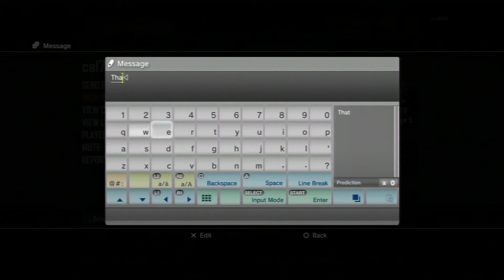Stepz goes crazy in a 1v1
stepz goes 20-1 in a 1v1 this kid was talking mad trash hope you guys enjoy shout out to stepz for letting me post this on my channel